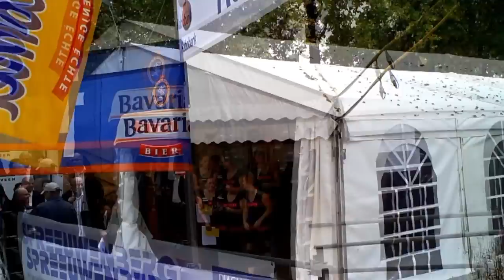WK Bokkenollen 10 oktober 2009 Griendtsveen (deel 1)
1e deel van een video m.b.t.  het 12e WK Bokkenollen gehouden op 10 oktober in Griendtsveen.